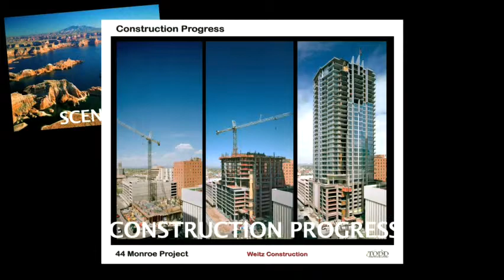Todd Photographic Services - Aerial Photography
Jim Todd may be one of the finest aerial photographers in the world. So, putting his work into a short video -- suitable for Web distribution - that could adequately tell the story of Todd's unique work, was taken as a challenge. Filmmaker Robert Scot weaves a gorgeous picture of the highly detailed and wondrous art of aerial photography, in an elegant, five-minute Web (or Kiosk) Video that takes you on a scenic journey. Produced by VirlVideo.com